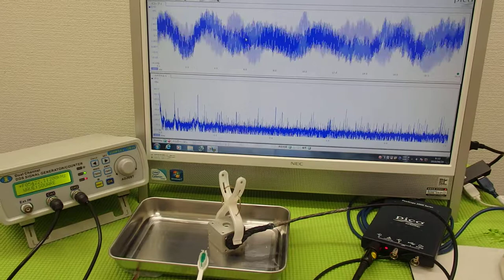表面弾性波を利用した超音波制御技術 ultrasonic-labo